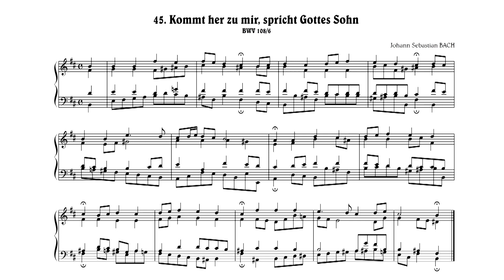J.S.Bach: Kommt her zu mir, spricht Gottes Sohn, BWV 108/6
Johann Sebastian BACH:
45. "Kommt her zu mir, spricht Gottes Sohn", BWV 108/6
ヨハン・セバスティアン・バッハ：
45.「わがもとに来たれと神の御子語りたもう」, BWV 108/6